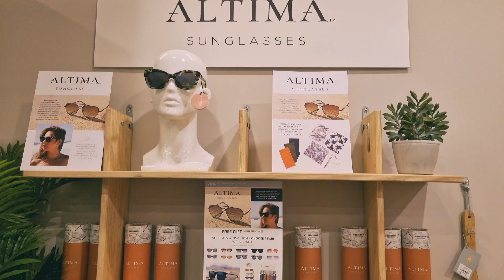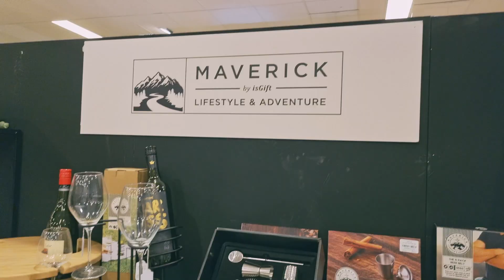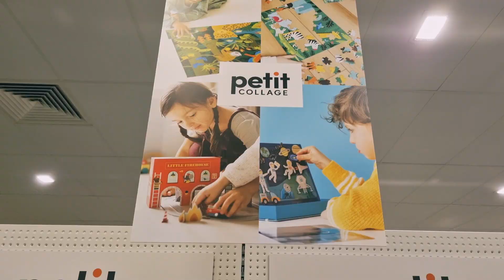SS23 New Season Gifting Showroom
A sneak peak of IsAlbi's Spring/Summer 2023 Gifting Showroom.